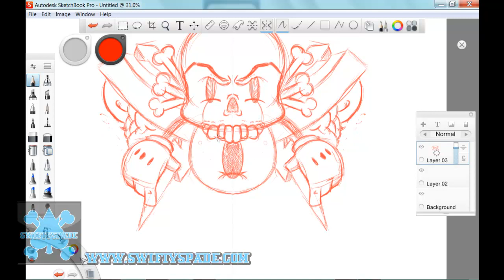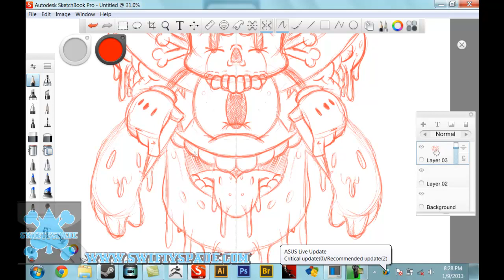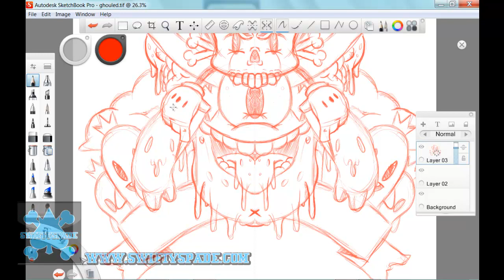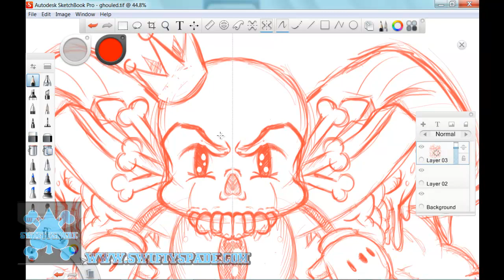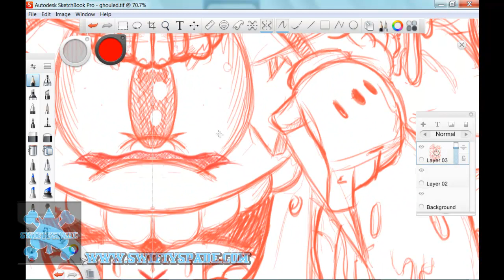Sketchbook Pro- Goon sketch process